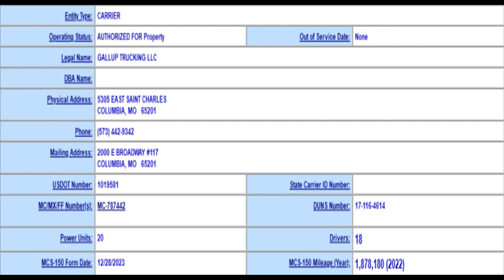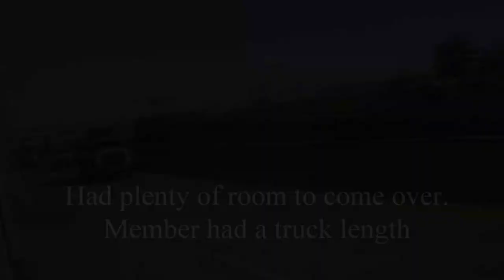Gallup Trucking LLC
By the drivers admission of the Gallup truck this was a deliberate act on his part.
The member saw the yellow sign indicating an exit only lane in the lane he was in. The distance was a mile away. So the member changes lanes and allows the truck in the middle lane 1 truck length when he came over. The Gallup driver however started to follow too close and when he passed notice in the front camera how close his trailer was to the members hood mirror.
On the radio the Gallup driver admitted it was deliberate as in his own words he states the following: " You cut me off first". This driver is a menace to public safety if this is how he acts when he thinks he was cut off. This driver needs to be removed from driving a truck. He does not know how to share the road and he has no road courtesy for anyone.
This drivers company has been notified of this incident and this video is being forwarded to their safety department.